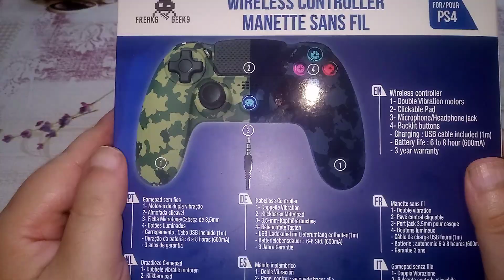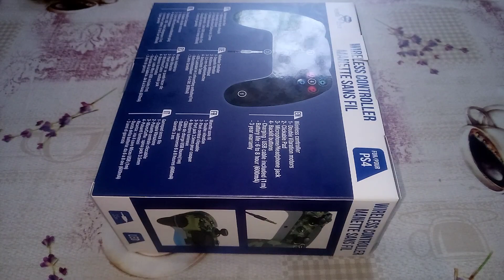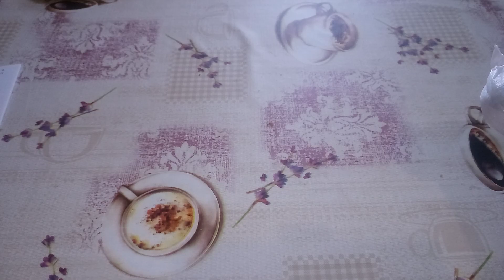FREAK'S & GEEK'S WIRELESS CONTROLLER MANETE (TEREPSZINÜ) UNBOXING